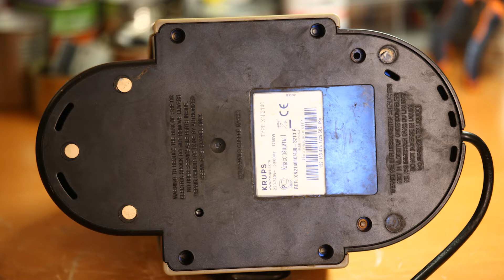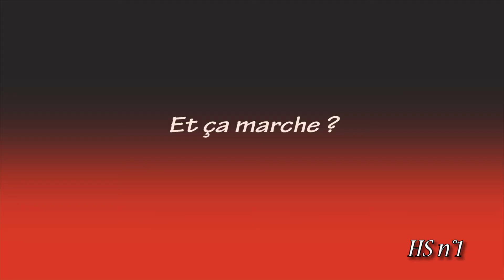Un outil spécifique pour Nespresso Krups Hors Série N°1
💞 A votre bon cœur - 100% de vos dons sont réinvestis dans la production des vidéos.

Comment démonter une machine Nespresso Krups Essenza pour la réparer ?
Il faut pour cela faire preuve d'inventivité et fabriquer son propre outil.
Cette brève vidéo vous guide pour réaliser tout cela.